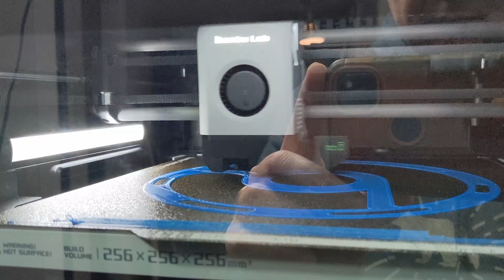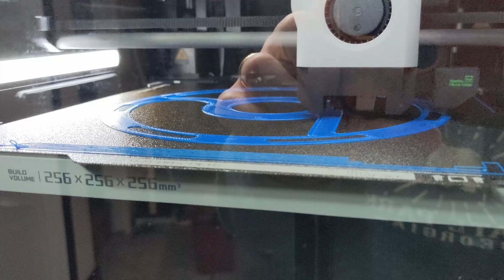FIRST PRINT with bambulab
My first print...on day 2 of setting it up.
Timelapse!!

Printed in SUNLU Blue ABS - works for short prints. Not Great filament.

Pixel 4a
X1E internal camera